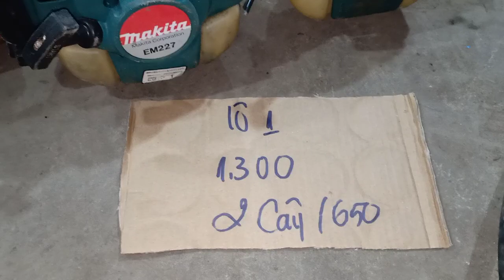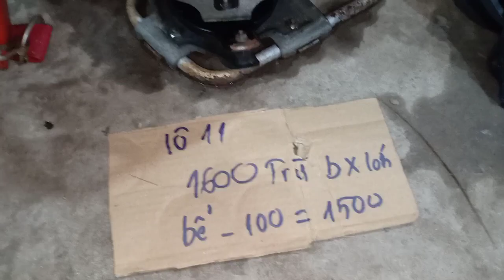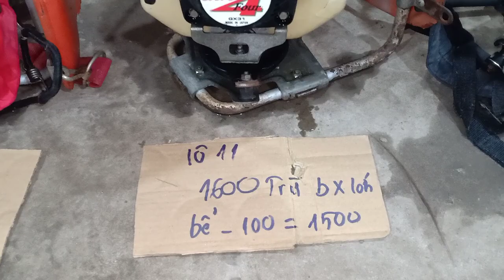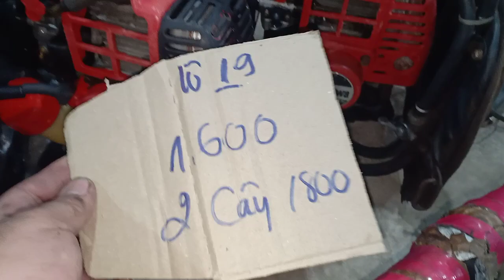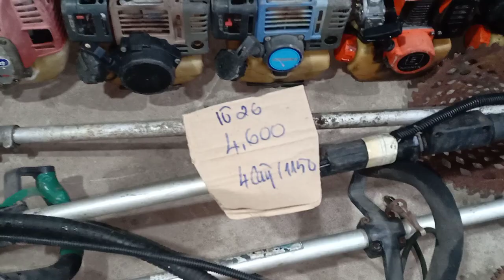20/6 máy cắt cỏ giá rẻ máy đẹp leng keng balo nòng to tl61 maru 38ly honda.... zalo 0946 626 585